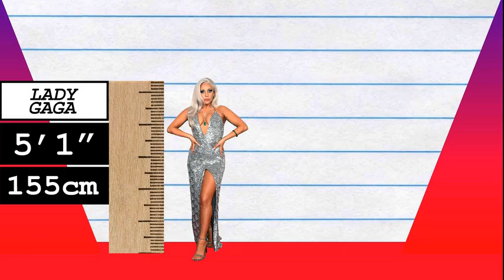How Much Taller? - Lady Gaga vs Kat Dennings!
We compare Lady Gaga and Kat Dennings in height, visually and with data, and reveal just how much the difference is between the pop-star and actress!